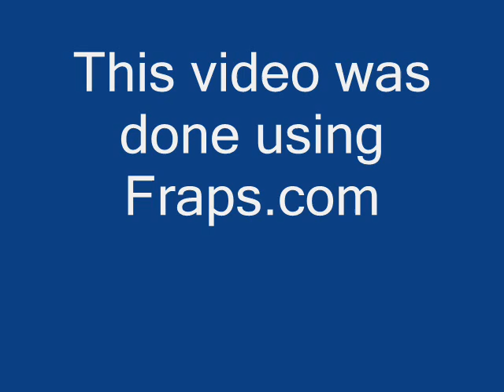WWE Raw Ultimate. Steve Austin VS Undertaker. PART 1